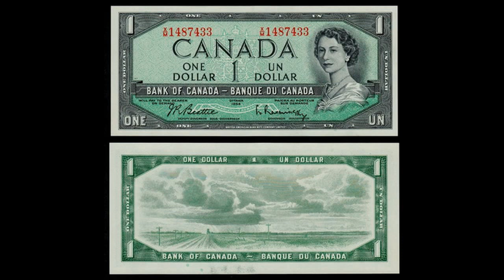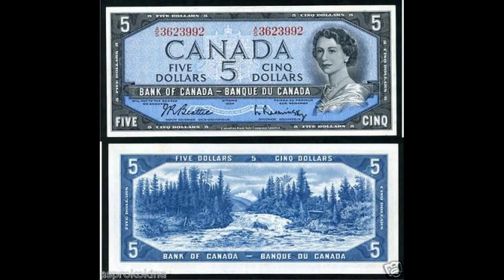Thông tin hữu ích dành cho dân sưu tầm tiền Canada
Canada (phiên âm tiếng Việt: Ca-na-đa; phiên thiết Hán-Việt: Gia Nã Đại), là quốc gia lớn thứ hai trên thế giới, sau Liên bang Nga, và nằm ở cực bắc của Bắc Mỹ. Lãnh thổ Canada trải dài từ Đại Tây Dương ở phía đông sang Thái Bình Dương ở phía tây, và giáp Bắc Băng Dương ở phía bắc. Về phía nam, Canada giáp với Hoa Kỳ bằng một biên giới không bảo vệ dài nhất thế giới. Phía tây bắc của Canada giáp với tiểu bang Alaska của Hoa Kỳ. Đông bắc của Canada có đảo Greenland (thuộc Đan Mạch). Ở bờ biển phía đông có quần đảo Saint-Pierre và Miquelon (thuộc Pháp). Biên giới chung của Canada với Hoa Kỳ về phía nam và phía tây bắc là đường biên giới dài nhất thế giới.

Canada là một quốc gia phát triển và nằm trong số các quốc gia giàu có nhất trên thế giới, với thu nhập bình quân đầu người cao thứ tám toàn cầu, và chỉ số phát triển con người cao thứ 11. Canada được xếp vào hàng cao nhất trong các so sánh quốc tế về giáo dục, độ minh bạch của chính phủ, tự do dân sự, chất lượng sinh hoạt, và tự do kinh tế. Canada tham gia vào nhiều tổ chức quốc tế và liên chính phủ về kinh tế: G8, G20, Hiệp định Thương mại Tự do Bắc Mỹ, Diễn đàn Hợp tác Kinh tế châu Á - Thái Bình Dương. Canada là một thành viên của Tổ chức Hiệp ước Bắc Đại Tây Dương (NATO).